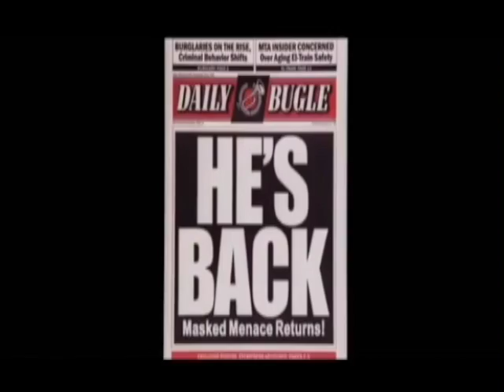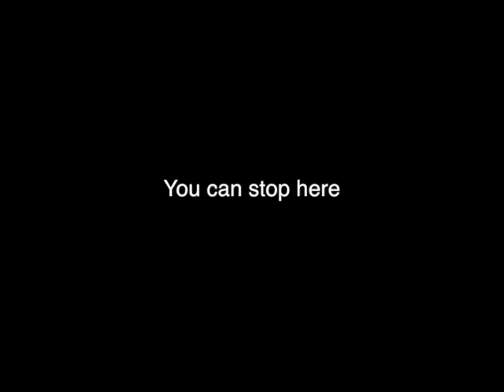jeff berger spiderman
For this project we had to add sound effects to a clip from a spiderman movie. The most difficult part was getting the sound effects synced with the actions in the clip. I enjoyed adding
 the effects. This project will help me know how and when to add certain effects at the right time